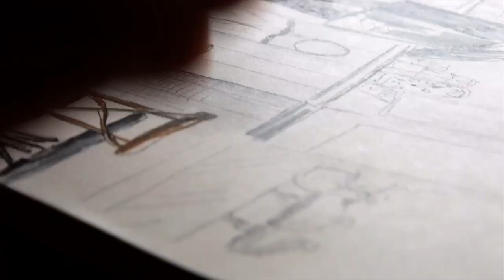Urban Sketching Firenze PT 1 | ITA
Primo episodio della serie Urban sketching.
In giro per la città di Firenze a ritrarre attimi di vita quotidiana.